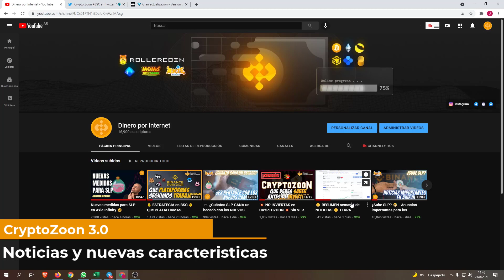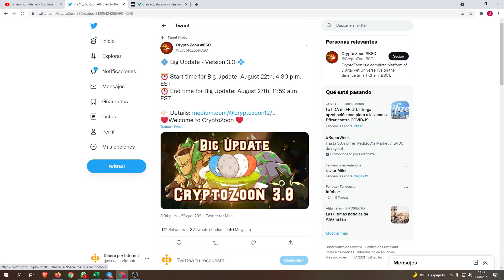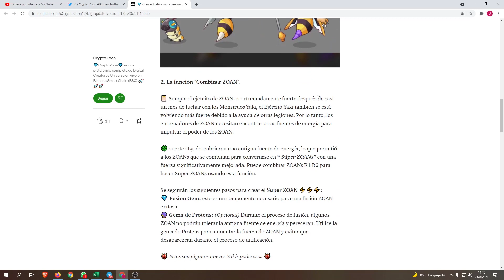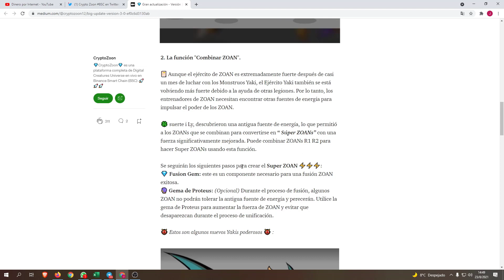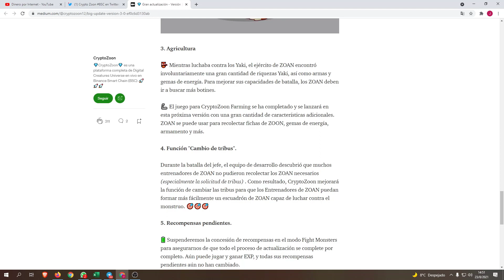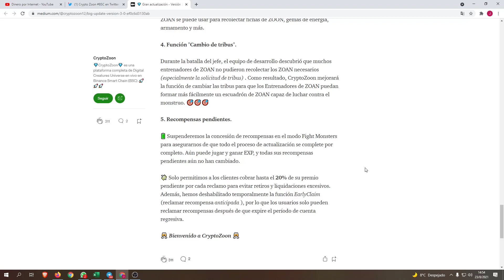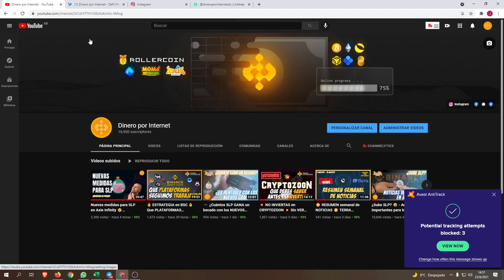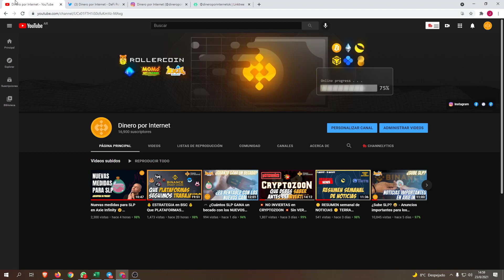💥 ACTUALIZACION CRYPTOZOON 3.0💥¿Mejora la ECONOMIA del JUEGO?🤔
✔ NOVEDADES en CRYPTOZOON. Todo sobre su NUEVA VERSION 3.0 y como sera el juego de ahora en ADELANTER